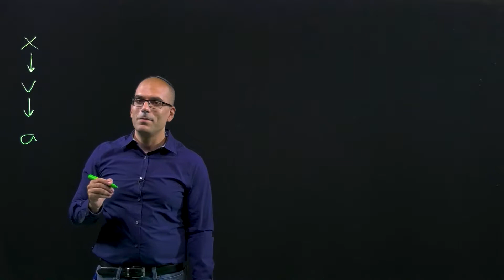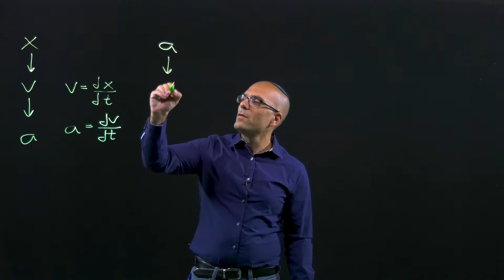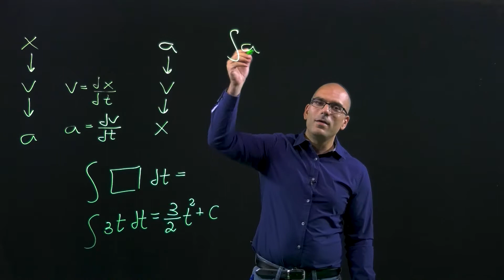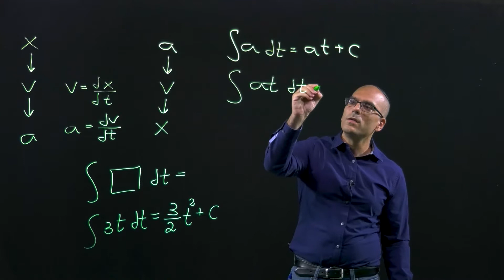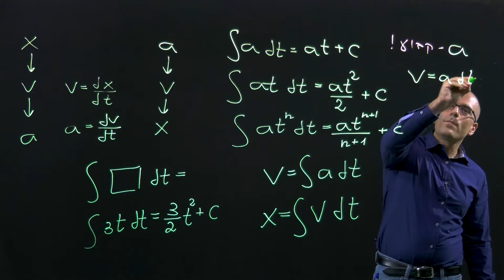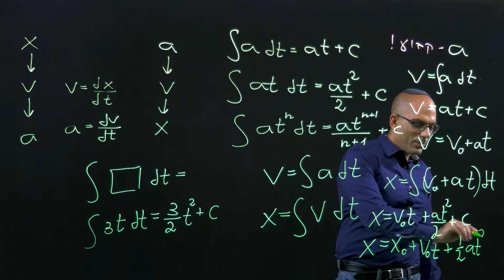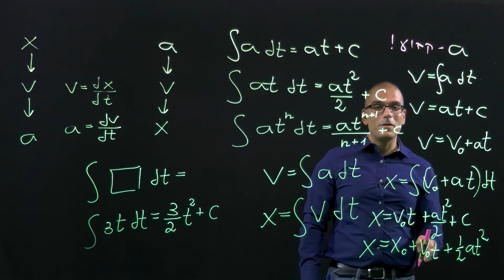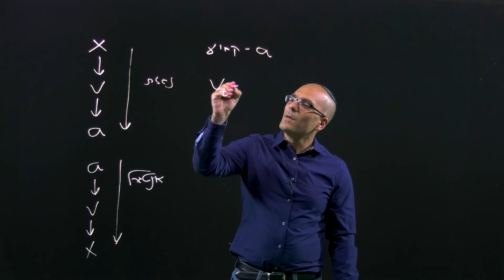אינטגרל בבעיות תנועה